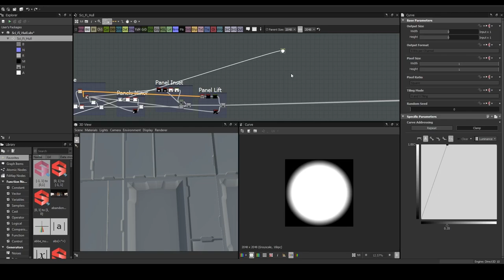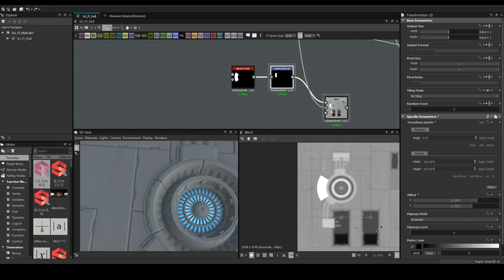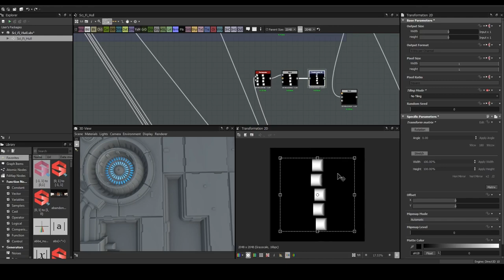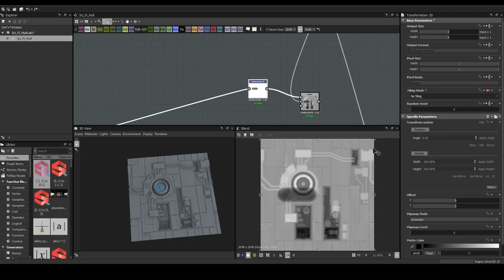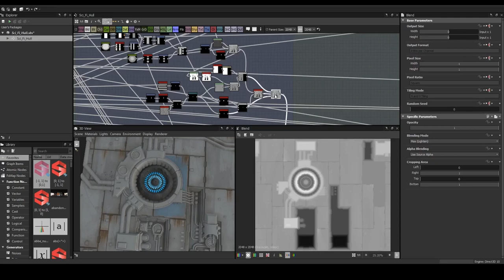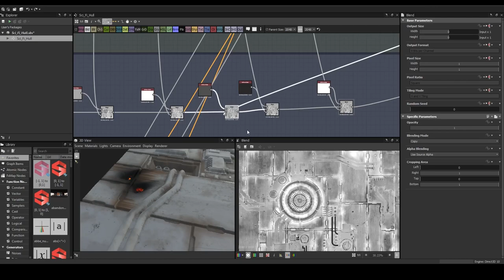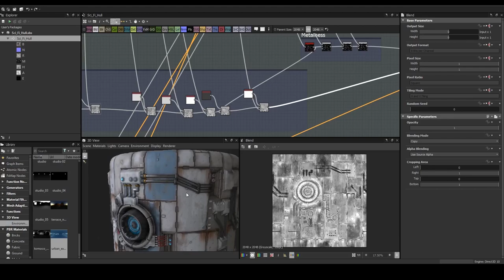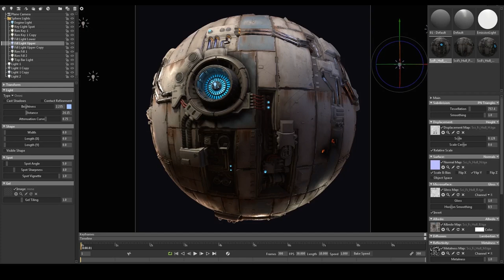Substance Masters - Scifi Hull time-lapse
Time-lapse of the Scifi Hull material created by Clark Coots,
full material files and videos included in Substance Masters vol 3.